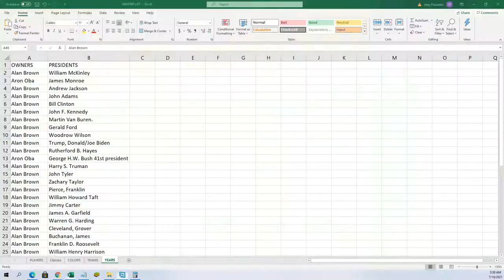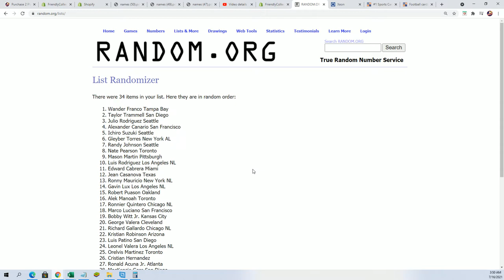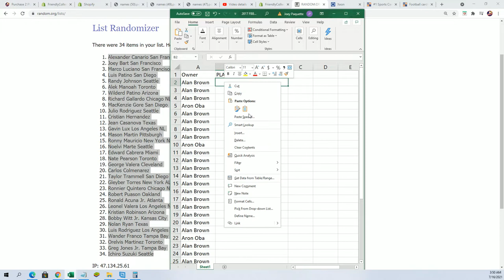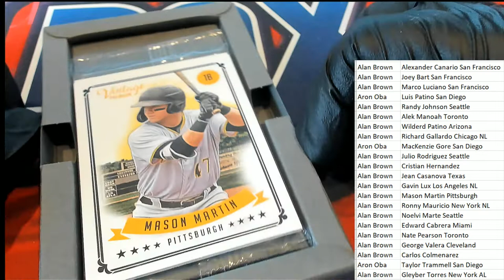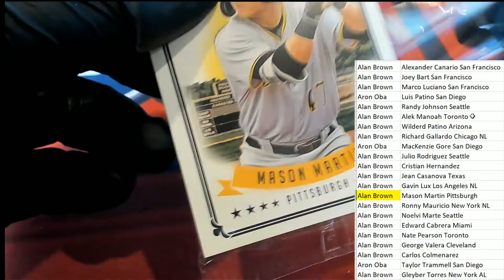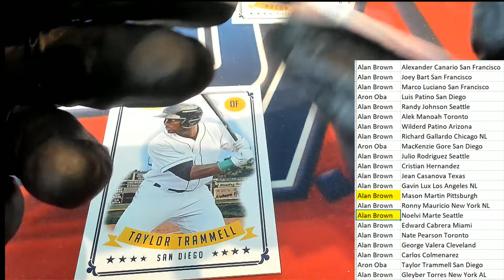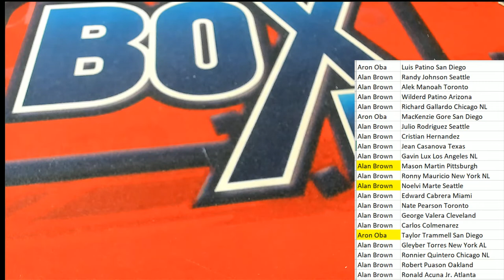2020 Onyx Vintage Premium Baseball Hobby ID 20VNTPREM119